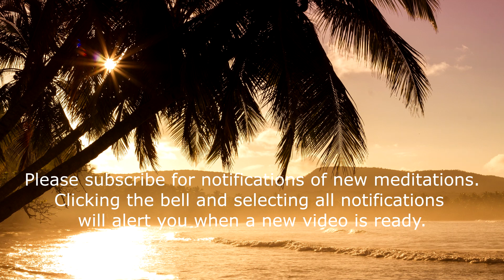Deep relaxation and calmness Guided Meditation, Hypnosis for a quiet mind, sleep talk down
Whether it is your lunch break or you need time to yourself, use this guided meditation to allow the regeneration of positive energy to flow back into your mind and body. Helping you to feel refreshed and ready for the rest of the day.
with everything being so busy all the time it is good to have a more quiet mind, one that can focus more, think positively.
it is good to take a break to catch up with yourself, this guided meditation will help you get there by soothing your muscles down and relaxing your mind.
a quiet mind is achieved through visualising the words that your hear and the sounds that experience.
There are many more guided meditation and hypnosis videos on my channel, Thankyou for taking the time to listen.